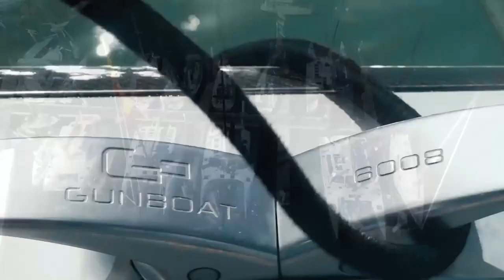Hall Spars Multihull 2019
Hall Spars has years of experience building high quality carbon rigs for the multihull market. Take a look at some of the highlights and hear more from our experts.